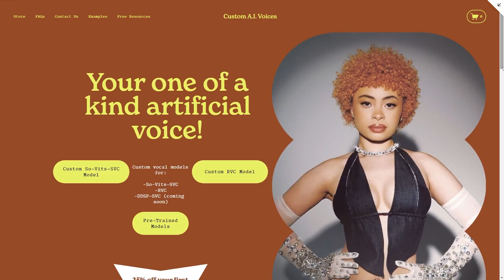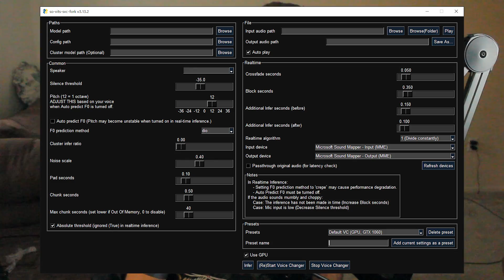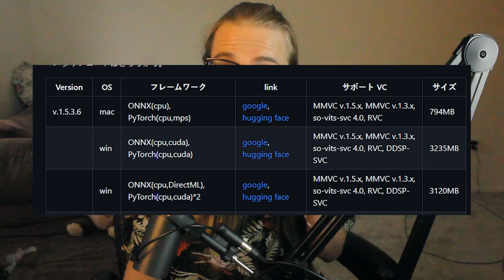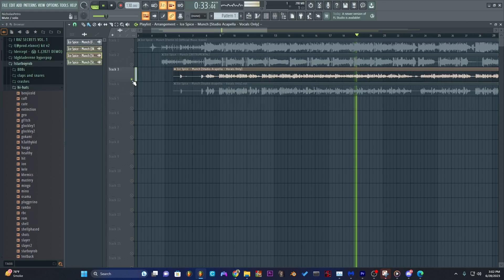So-Vits-SVC Vs. RVC: A.I. Vocal Comparison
Hope this helps you decide which A.I. program is right for you!

Mac users try this program out and let me know how it works

Chapters:
00:00 - Intro
00:17 - CustomAIVoices.com
00:34 - So-vits Vs. RVC
1:10 - Operating System Support
1:40 - Hardware Requirements
2:20 - Ease Of Installation
2:50 - Interface differences
3:40 - Model Availability
4:10 - MAC USERS your in luck
4:50 - RVC Model Example
5:14 - So-Vits-SVC Model example